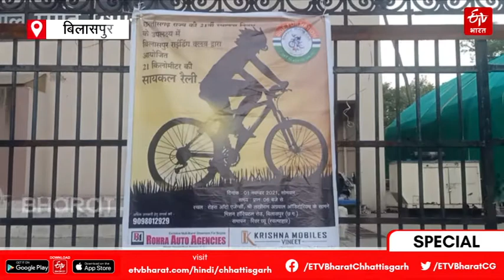साइकिलिंग ने किया ट्रेंड, क्लब बनाकर युवा वर्ग कर रहे लोगों को जागरूक |ETV Bharat Bihar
छत्तीसगढ़ (Chhattisgarh) के युवा वर्ग (youth group) को अब साइकिलिंग (cycling) का क्रेज है. दरअसल बिलासपुर (Bilaspur) में लगभग 80 लोगों का ग्रुप है, जो साइकिलिंग करता है. यह ग्रुप आज राज्योत्सव (state festival) के मौके पर 21 किलोमीटर साइकिलिंग कर जन जागरूकता (public awareness) फैला रहा है.